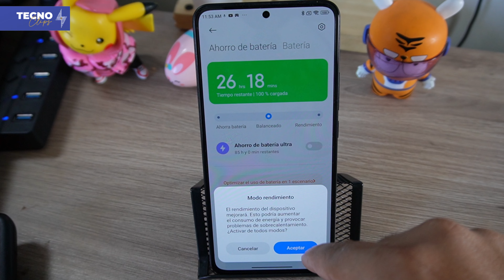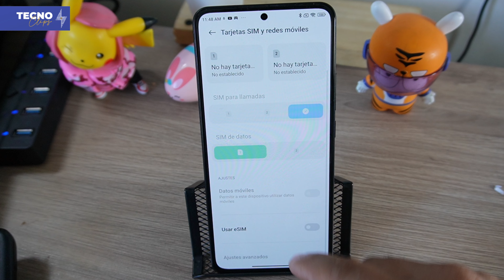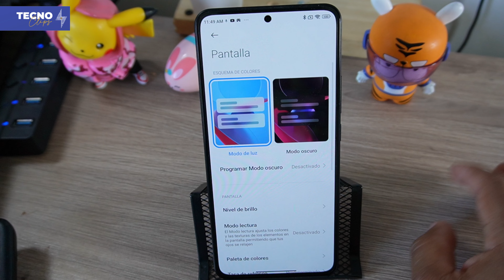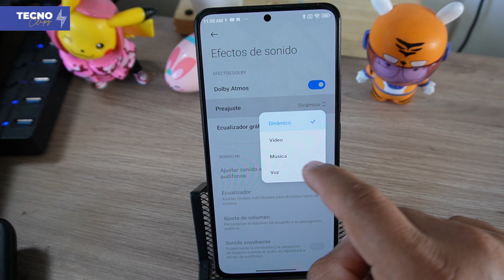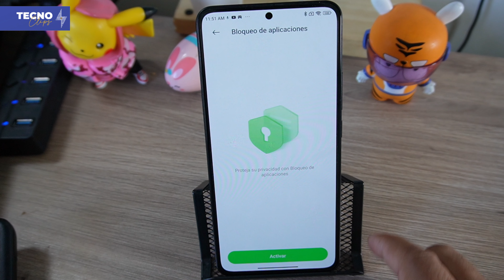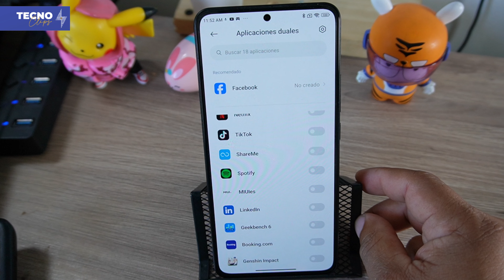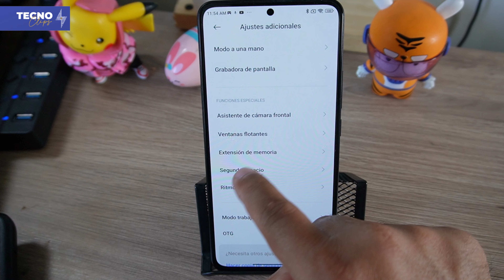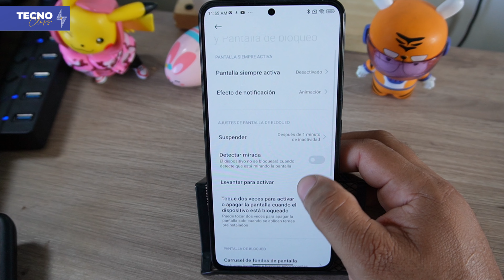10 consejos para usar tu XIAOMI 13T como un profesional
El Xiaomi 13T es uno de los últimos lanzamientos de la marca china, y se presenta como una opción muy interesante para quienes buscan un smartphone de gama media con un rendimiento y una calidad de imagen excepcionales.

En este video, te damos una review completa del Xiaomi 13T, en español. Hablamos de sus características técnicas, su rendimiento, su cámara, su batería, y mucho más.

¿Quieres saber si el Xiaomi 13T es el smartphone perfecto para ti? ¡No te pierdas este video!